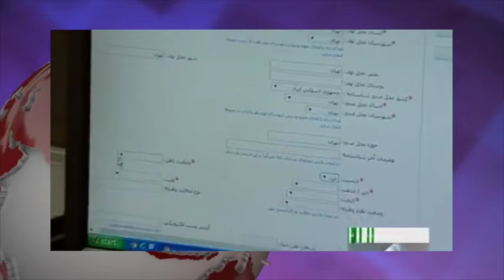تلویزیون ایران فردا - آنسوی خبر پنجشنبه ۲۶ آذر